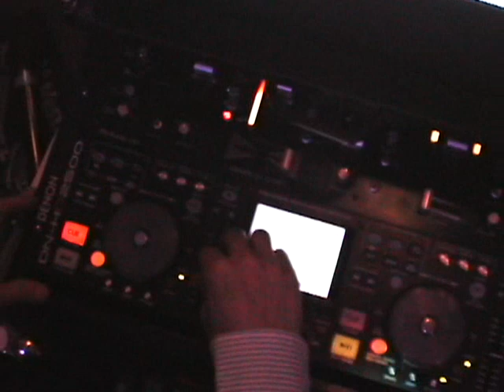DJ in Orange County, Orlando Prom DJ